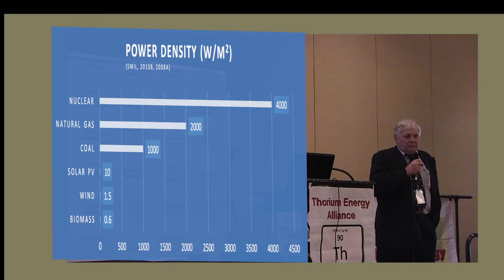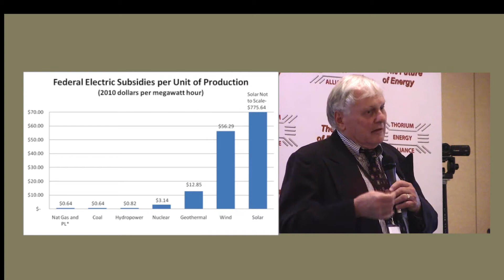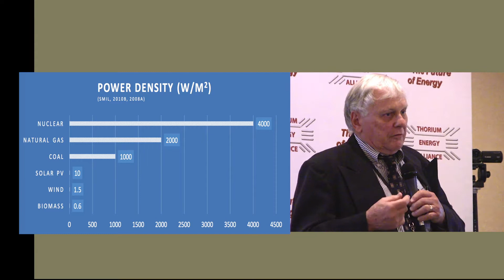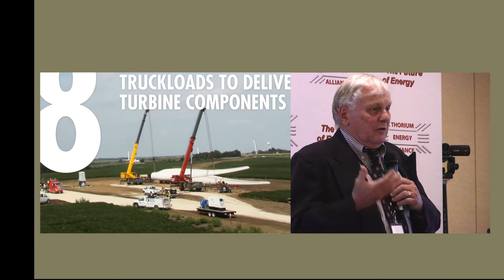Alex Cannara on Wind Power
This excerpt from Dr. Cannara's talk at TEAC 8, the eighth Thorium Energy Alliance 2017 conference in St. Louis, MO.

After all the labor and expense of building windmills, how does their power output  compare with other energy sources?